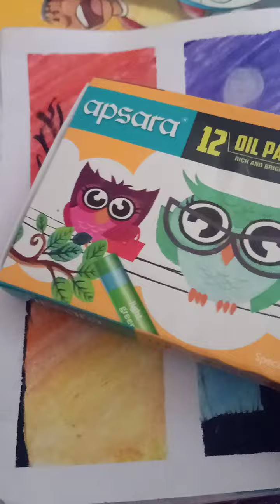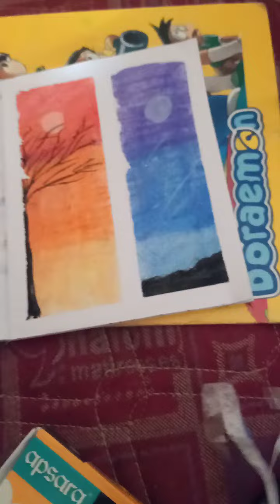apsra designing kit oil pastel drawing